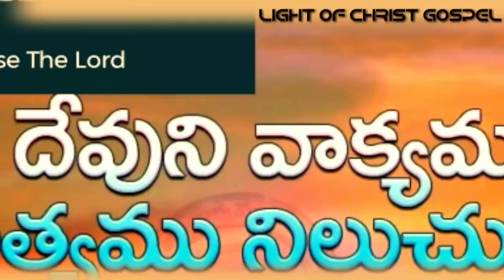LCG.the Bible quotes morning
Hi.